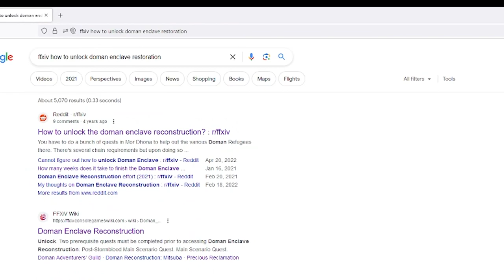Unlocking Doman Enclave Reconstruction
One of the most confusing unlocks in the game simply explained.  Follow me, as I guide you step by step on unlocking the Doman Enclave Reconstruction in Final Fantasy XIV.

My Road To Cap series is where I made a new character on a random server, and without any paid MSQ skips or paid Leveling, I teach people how to make Gil with the challenge of hitting Gil Cap before the release of Dawntrail.